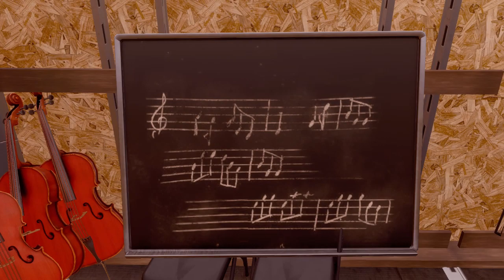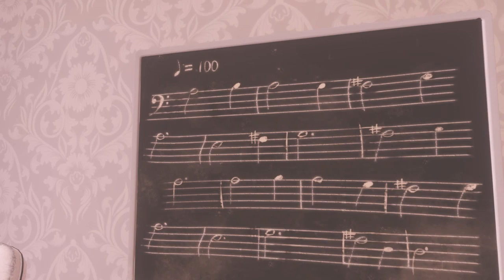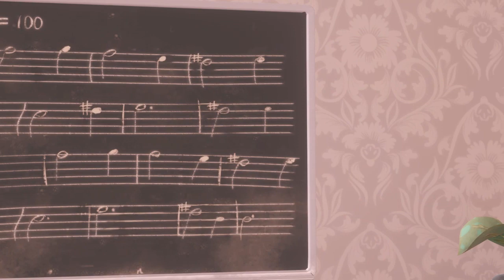Anamorphine (part 1/2) - [Playthrough] [No Commentary]